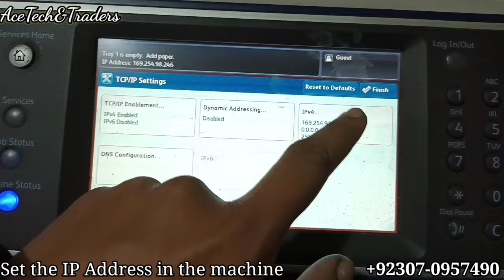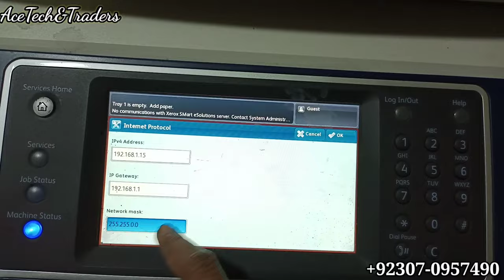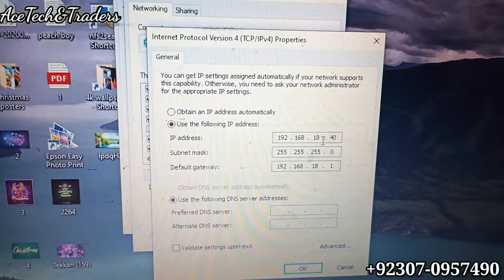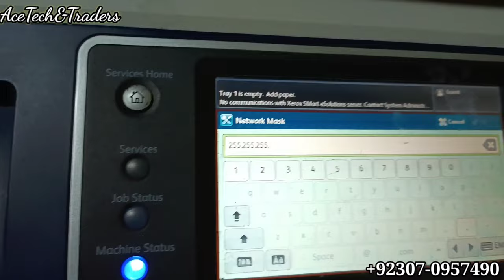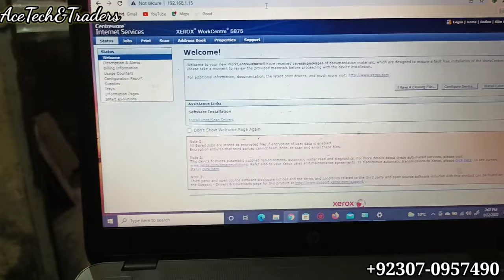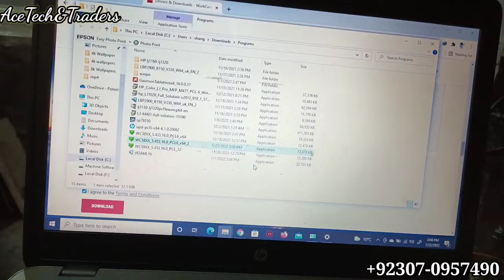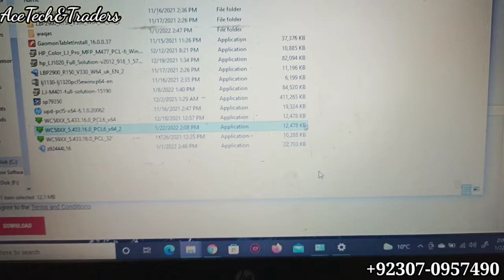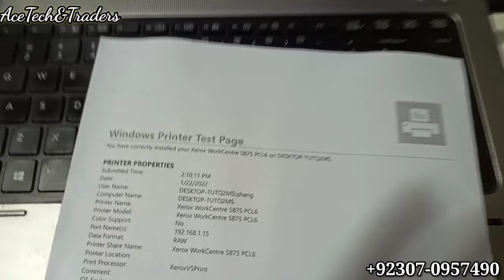Xerox Copier with Computer Through Network || Xerox Connect with PC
WELCOME TO

HOW TO CONNECT XEROX WITH COMPUTER VIA NETWORK CABLE
USING IP address

Xerox
Xerox Machine
Xerox Connect To PC
Xerox Copier with Computer
Xerox 5855 Connect With Computer

YouTube Library:
Rinse Repeat